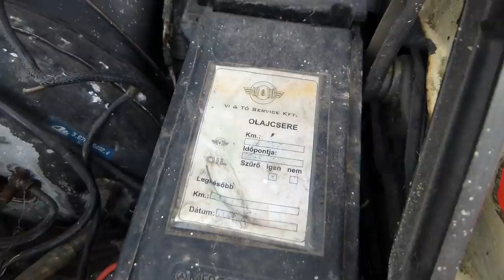Kelj fel és járj! (mentjük a menthető mentőt?)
Annak idején, amikor felmerült a lehetősége annak, hogy legyen egy ilyenem sokkal inkább a mókát és a szórakozást láttam benne, a tényt, hogy egy mentőautóval járjak. Hiszen ki ne szeretett volna mindig is egy mentőautót, ugye? Tudtam, hogy egy napon az ideális kép szerint (mert akinek álma nincs, annak hobbija sincs by Béke Tóni) egy saját magam által megtervezett kis lakóautóval bejárjuk majd azokat a helyeket, ahol a reggeli kávéval a kézben a tóba lehet lépni az ágyból, ahol meredek sziklafalak tetején ébredünk és a kilátás az isteneknek való, vagy egyszerűen csak sosem járt még senki. Ez eleve tervben volt és nyilván tudtam – mert sok hasonló projekten végigvert már a saját egóm és akaratom -, hogy ez egy hosszú menetelés lesz és nem olcsó. De ugye, akinek álma nincs…
Lekerült az autó Gabihoz, befogadta az udvarba, a sors pedig úgy hozta, hogy a szakmai és a magánéletem is megváltozott. Megszületett a lányom, a Totalcartól pedig csaknem tíz évnyi munka után elköszöntem. Ez sok mindennel együtt járt, egyszerűen a prioritási lista sokadik helyére került a mentőautóból lakóautó-építés. De – és ez nagyon fontos – sosem felejtődött el. És nem utolsósorban – ezt sokat nyomott a latban már vásárláskor – ez a mentő bizony öt személyre van vizsgáztatva egy kéttonnás vonóhoroggal. Tudjátok, ilyenkor mondjuk azt, hogy a szinkron többet ér, mint a film. És attól még, hogy a valósággal hadilábon álló sajtómunkatársak nem ezt szeretnék, attól még ez így van idehaza.
Ez volt 2013-ban vagy 14-ben.
Tudtam, hogy egy bizonyos ponton túl (és ehhez a ponthoz eleve közel volt már akkor, amikor megvettem) teljes lakatolás lehet csak a megoldás, ezért nem fordult bennem nagyot a kés amiatt, hogy évekig állt helyben. Mert megmenteni mindent meg lehet. A kérdés, hogy érdemes-e vagy sem. Illetve nem, mert persze, hogy érdemes, hiszen örömet okoz, elégtételt ad és tökéletes középső ujjat mutat a fogyasztói társadalom és a boszorkányüldözéshez hasonlatos öregautógyűlölet csapdájában vergődő naiv fanatikusoknak.
Ezt az autót 1987-ben gyártották. 87-ben született a húgom, a kettes Golfnak két év kellett ahhoz, hogy nagylökhárítós legyen, állt a Berlini fal, idehaza Grósz Károly alakít új kabinetet és Mihail Gorbacsov meglátogatja Csehszlovákiát és megjelenik a Bad, Jacko második legjobb albuma (az Off the wall az über) és még sorban álltunk a banánért a zöldségesnél a határ másik oldalán.
1987 óta volt VIP mentőautó, szolgálati autója a szamaritániusoknak és hordágytól megfosztva szerszám- és műhelykocsi egy ralicsapatnál. 470 ezer forintért vettem és ennyit mutat a kilométerszámlálója is, nem, mintha jelentene ez bármit is.
Most 2020-at írunk, a Golfból éppen csak megjelent a nyolcadik generáció, elment a világ mellett, az autóipar nagyon más utakon jár és autó millióit gyártották le ez alatt a 33 év alatt.
Az öreg Binz-Benz pedig állt, tűrt és várt, kicsit szétszedtük, kicsit belenyúltunk itt-ott, de csak süllyedt a földbe, engem pedig egyre inkább mardosott a bűntudat, hiszen nem ezt a sorsot szántam neki.
És felelősséget érzek miatta, tudjátok, a Kis herceg és a róka…
 Igaz, nem tud 180-al utazni és nem kecsegtet 4 literes átlagfogyasztással, nincs benne érintőképernyős infotainment rendszer, sem 2700 led a fényterápiához valamint sanszos, hogy 140-el felborulva meghalunk benne. De nem tervezek 140-el felborulni, sőt, negyvennel sem. Ellenben van kiépített oxigénrendszer, nővérhívó és sok hely. Ja, igen, kilenc légzsákot se keressünk, mert egy sincs.
Viszont egyszer kellett legyártani 33 évvel ezelőtt. És ha tudjuk, hogy egy mai újautó életciklusa (beleértve a gyártást is) során 19-24 tonna CO2-t termel (forrás ), akkor úgy gondolom, hogy nincs az a mennyiség, amennyivel én ezzel az öreg dízellel járva rosszat tennék a bolygónak.
Mert ez nem egy életciklus a mai hatéves világban. Hanem minimum négy vagy öt. És amikor hat év állás után első fordulatra gyönyörűen megmozdul mind az öt dugattyú, csörgő vezérlés, zörgés vagy krahácsolás nélkül és az öreg 124-es a D-be húzott váltóval a saját időtlenségébe kerékagyig besüllyedve, a buja vegetáció bilincsét letolva magáról még megmozdul és lapos kerekein menne bele a világba…
Na, akkor az ember csak hangosan felnevet és eszébe jut a sok szemét, ami annak ellenére eláraszt minket, hogy hosszú évek óta harcolunk a nitrogénoxiddal, a CO2-vel és mindennel, ami kőolajból készült és ugyanakkor egyre rosszabbul állunk ebben a harcban.
Igen, én öreg autóval járok, ezt fogom feltámasztani, miattam ne kelljen még 20 tonna szart a levegőbe tolni, én így védem a világomat.
És még valami: hangzatos, olcsó és primitív trükk temetni az öreg dízeleket. Ahhoz azonban előbb el kellene pusztulniuk. És hát nemigen akarnak. Akkor most hogy is van ez?
Ez a Binz élni fog. És nagyon-nagyon sokáig teszi majd a dolgát, amire kitalálták: embereket juttat el A-ból B-be.
Köszönöm, hogy elolvastad és talán el is gondolkodtál rajta.